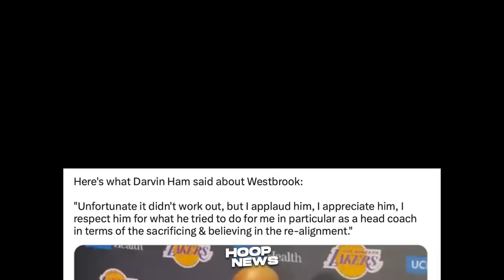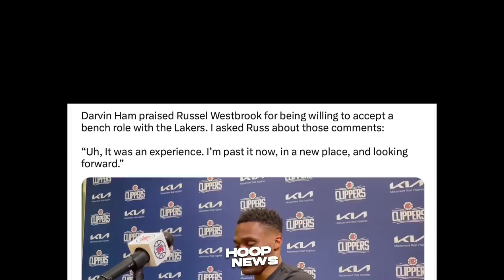May ‘GALIT’ pa din si Russell Westbrook sa Lakers at kay Coach Darvin Ham?